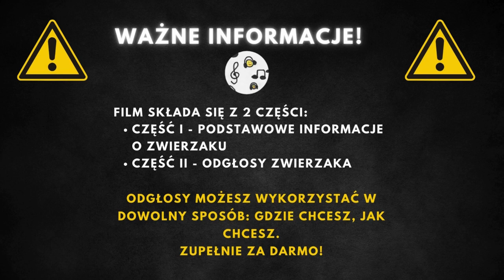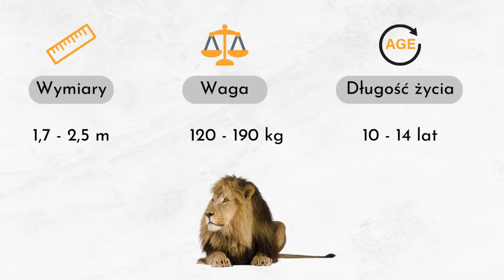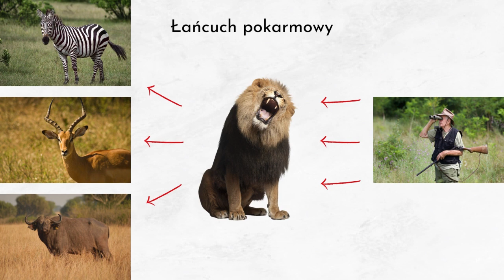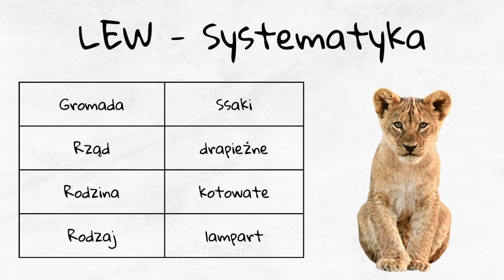Lew odgłosy i opis 🦁 Ryk lwa, jak robi lew, jak wygląda?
00:00 Wstęp
00:25 Informacje podstawowe
4:20 Odgłosy lwa

Lew jest jednym z największych i najbardziej rozpoznawalnych kotów na świecie. Charakteryzuje się potężną budową ciała, dużą głową oraz charakterystycznym pękiem włosów na końcu ogona, zwanym chwostem. Kolor jego sierści waha się od płowego do brązowego, a wyróżniającym cechem samców jest okazała grzywa, która nie tylko służy jako oznaka siły i dominacji, ale także jako ochrona w walce. Lew jest wyraźnie dymorficzny pod względem płciowym, co oznacza, że samce i samice różnią się między sobą nie tylko rozmiarem, ale i wyglądem zewnętrznym. Te majestatyczne zwierzęta znane są z tego, że spędzają dzień odpoczywając w trawie i zaroślach, a na polowanie wyruszają głównie wieczorami, samotnie lub w grupach.

Lwy charakteryzują się imponującymi wymiarami ciała. Długość ciała dorosłych osobników może osiągać od 180 do 240 cm, przy czym samce są zazwyczaj większe i silniej zbudowane niż samice. Waga tych kotów waha się między 180 a 230 kg, co świadczy o ich potężnej muskulaturze i sile. Lwy mogą dożyć wieku około 30 lat, co w dzikiej przyrodzie jest wynikiem nie tylko ich pozycji na szczycie łańcucha pokarmowego, ale także zdolności do adaptacji do różnych warunków środowiskowych. Ich płowa lub brązowa sierść, w połączeniu z chwostem na końcu ogona oraz okazałą grzywą samców, nie tylko pełni funkcje ochronne, ale także estetyczne, podkreślając majestatyczny wygląd tych zwierząt.

Dieta lwa składa się głównie z zwierząt kopytnych, takich jak antylopy, zebry, bawoły, a także mniejszych ssaków, ptaków i padliny. Te drapieżniki są doskonale przystosowane do polowania, wykorzystując swoją siłę, zwinność oraz taktykę grupową. Polują głównie wieczorem lub wczesnym rankiem, zbliżając się do ofiar w pobliżu wodopojów. Mimo swojej dominacji, lwy mają również naturalnych wrogów. Dorosłe osobniki rzadko padają ofiarą innych drapieżników, jednak młode lwy mogą być zagrożone przez hieny, lamparty, a nawet przez dorosłe lwy, które nie są ich rodzicami. W naturalnym środowisku, lwy są na szczycie łańcucha pokarmowego, jednakże człowiek stanowi dla nich największe zagrożenie, głównie przez polowania, zmiany środowiska naturalnego oraz konflikty wynikające z bliskości siedlisk ludzkich.

Lwy naturalnie występują w Afryce, na południe od Sahary oraz w niewielkiej populacji w Indiach. Preferują otwarte tereny, takie jak sawanny i lekko zalesione obszary, gdzie mogą skutecznie polować i prowadzić socjalny tryb życia. Zasięg ich występowania znacząco zmniejszył się w ostatnich stuleciach, głównie z powodu działalności człowieka. Obecnie, tereny te są rozproszone i często ograniczone do obszarów chronionych, takich jak parki narodowe i rezerwaty przyrody. Lwy są zwierzętami terytorialnymi, a ich obszar życia może być bardzo rozległy, zwłaszcza w przypadku grup, zwanych stadem.

Lew należy do królestwa zwierząt, typu strunowców, co oznacza, że posiada strunę grzbietową. Jest członkiem gromady ssaków, co wskazuje na to, że jest zwierzęciem stałocieplnym, posiadającym futro i karmiącym swoje młode mlekiem. Należy do rzędu drapieżnych, co podkreśla jego dietę mięsożerną, oraz rodziny kotowatych, grupującej zwierzęta o podobnych cechach morfologicznych i behawioralnych. Gatunek ten, ze względu na swoje unikalne cechy i zachowania, jest nie tylko fascynującym przedmiotem badań naukowych, ale także ważnym elementem kultury i mitologii wielu społeczności na całym świecie.

Lwy są jedynymi kotami, które żyją w grupach, znanych jako stada.
Ryk lwa może być słyszany z odległości do 8 km.
Lwy spędzają do 20 godzin dziennie na odpoczynku i spaniu.
Samice są głównymi myśliwymi w stadzie i wspólnie polują na zdobycz.
Lwy komunikują się ze sobą za pomocą różnorodnych dźwięków, od mruczenia po ryk.
Młode lwy mają ciemne plamki na futrze, które zanikają z wiekiem.